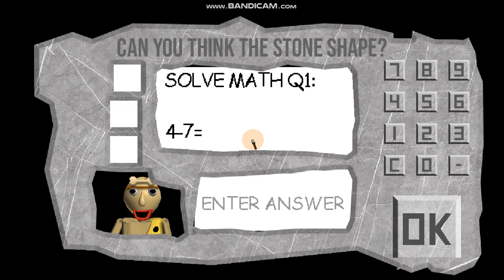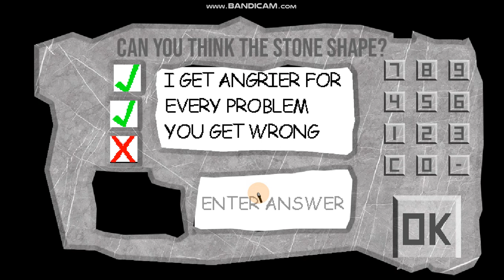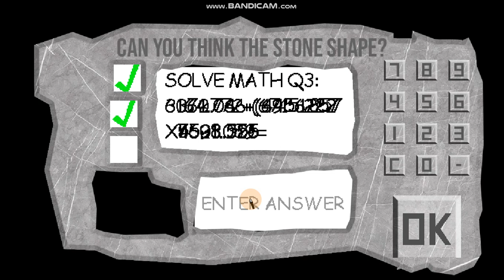Baldis Basics Stonge Age 1.4.3 Port Gameplay